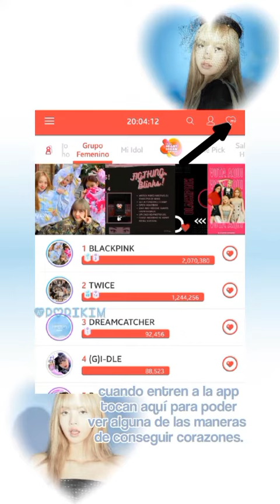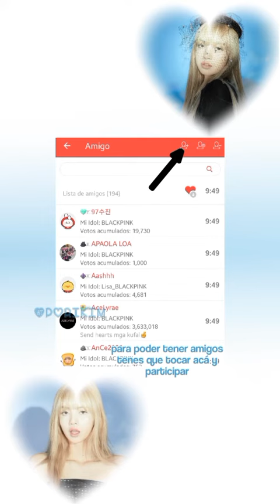Tutorial para votar por Blackpink en CHOEAEDOL || Parte 2 || Como conseguir corazones.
Si hay algún error o tienes alguna
sugerencia, no dudes en decírmelo por correo electrónico: :D
ㅤ
 Cualquier comentario de spam o
hate será eliminado ░